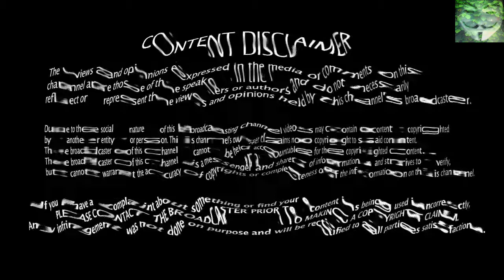Windows Technical Support - SCUMFCUKS - 18 November 2016 - Shannon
Another riveting call from the scumbags preying on technically illiterate people.

Someday they may loose my number, until then i will just keep filming.